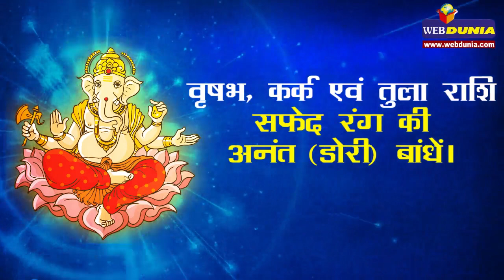अनंत चतुर्दशी 23 सितंबर को, राशि अनुसार मंत्र और बांधें धागा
गणेश चतुर्थी से अनंत चतुर्दशी तक गणेशजी की आराधना भक्त करते हैं। अनंत चतुर्दशी के  दिन अनंत भगवान का पूजन कर रक्षा के लिए अनंत का डोरा बांधते हैं, इस कामना से कि हम हमेशा सुरक्षित रहें।